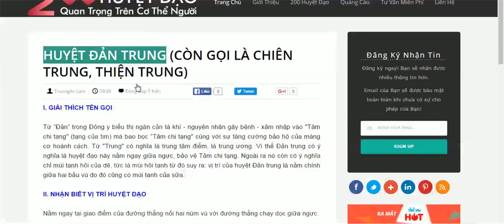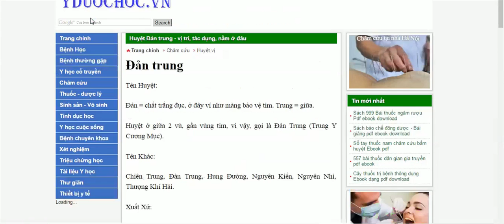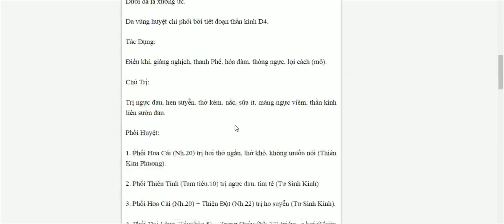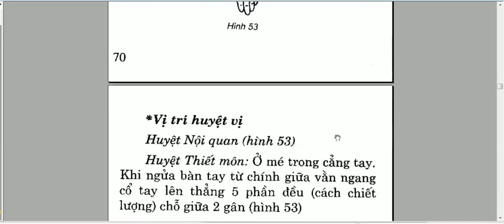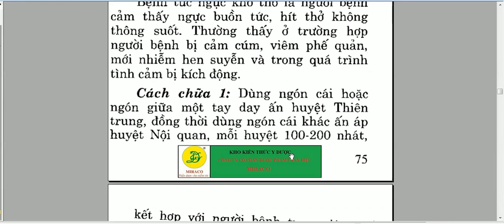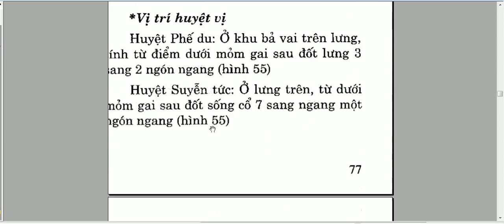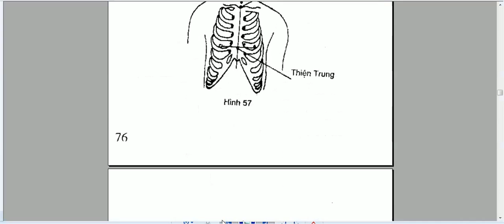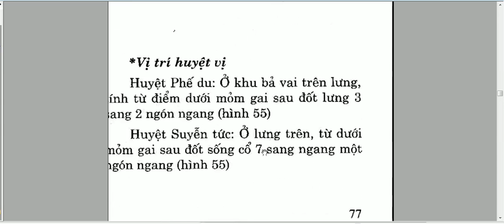Bấm huyệt chữa bệnh tức ngực khó thở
Bấm huyệt chữa bệnh tức ngực khó thở-Nguyễn Công Trình
Các huyệt cần tác động: Trung phủ, chương môn, nhũ căn, kỳ môn với các thủ thuật như miết
, phân, ấn. Chỉ định cho bệnh nhân bị đau ngực, tức ngực, vẹo sườn, khó thở.
Huyệt trung phủ: Dưới cuối ngoài xương đòn gánh. Tác dụng: Thanh tuyên thượng tiêu, sơ điều phế khí, trị ho, hen suyễn, ngực đau, vai, lưng đau, viêm khí quản, lao phổi.
Huyệt chương môn: Tại tuyến giữa nách, mút cuối xương sườn nổi số 1, khi co khuỷu tay khép vào nách, nó nằm ngang với điểm cuối cùng của khuỷu tay.
Huyệt nhũ căn: Dưới đầu vú 1 đốt xương sườn.
Huyệt kỳ môn: Dưới núm vú, tại xương sườn thứ 6.
Huyệt đản trung: Giữa hai đầu vú.
Trình tự xoa bóp: Tư thế người bệnh nằm ngửa.
Thao tác: Miết từ giữa ngực ra hai bên những ngón tay để ở kẽ các liên sườn 1, 2, 3 và miết theo kẽ sườn ra hai bên 3 - 4 lần.
Phần ngực: Dùngnh sườn 5 - 10 lần. Chú ý tránh chạm vào vú người bệnh nữ.
Ấn các huyệt: Trung phủ, đản trung, chương môn.
Chú ý: Nếu đau dây thần kinh liên sườn, nên tìm điểm đau ở sát sau lưng, sát gai sống lưng tương đương với chỗ dây thần kinh liên sườn bị bệnh ở đốt sống ra, cũng là vị trí huyệt du ở lưng, tác động lên điểm đau đó có tác dụng giảm đau rõ rệt.